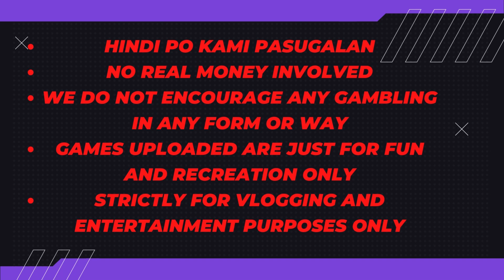Episode 332 - Mahjong - Buenas Master 3 Sticks